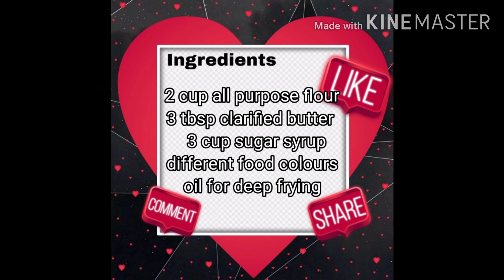Colourful Sweet rose/ meethe gulab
Colourful Sweet rose made  leftover chasni.
simple sweet recipe.. easy to prepare..
watch how to make this recipe in my fully detailed video..

Short videos -

🍟🍔🍕 Snacks 🍕🍔🍟

🍪🍚 Leftover  Recipes 🍪🍚

🍲🍜 Sabzi Recipes 🍜🍲

🍩🍬 Sweets 🍩🍬

🍺🍹  Drinks 🍺🍹

🍚🍚  Rice Recipes 🍚🍚

🌼🌼  New Recipes🌼🌼

🍰🍧 Summer Special 🍧🍰

🍲🍲 Chaat Recipes 🍲🍲

🍞🍞🍞  Bread Recipes. 🍞🍞🍞

🍃🍃 Quick Recipes 🍃🍃

Instagram pr follow jarur Karein -

Face book page ko like and follow jarur Karein  -